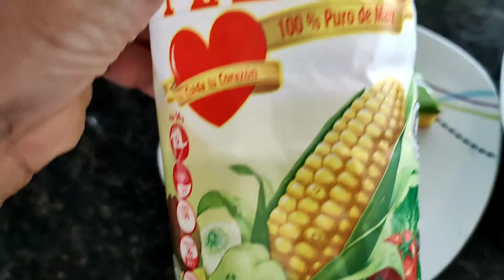Guasacaca la mejor salsa Venezolana 🤗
Editado por VideoGuru bellezas, aquí les muestro como realizar una rica salsa, con la cual podrás acompañar todas tus comidas, las empanadas saben buenísimas, así que aquí les dejo los ingredientes exacto 🤗🤗

ingredientes:

1/4 de aguacate.
un cuarto taza de vinagre.
2 cucharadas de aceite.
un cuarto de cebolla.
un cuarto de pimentón verde.